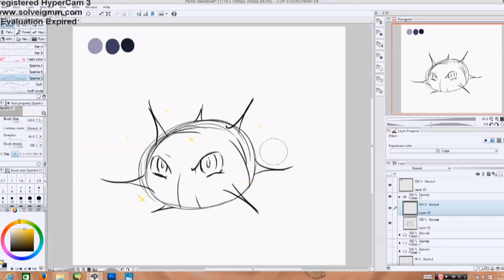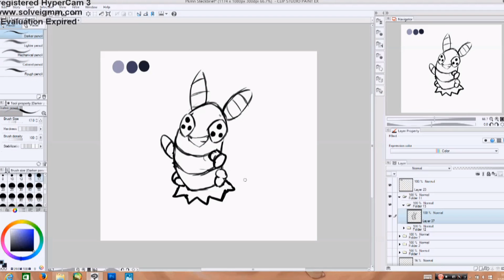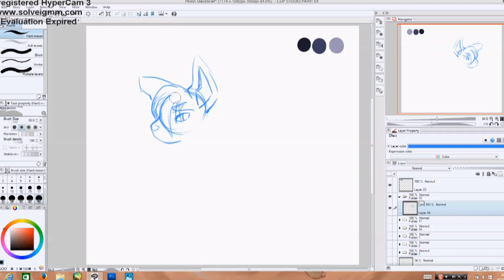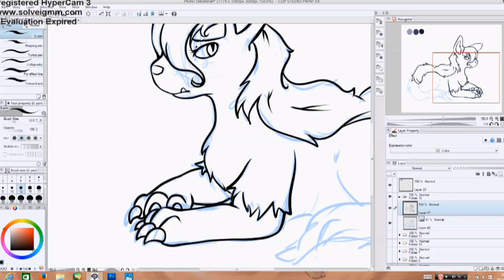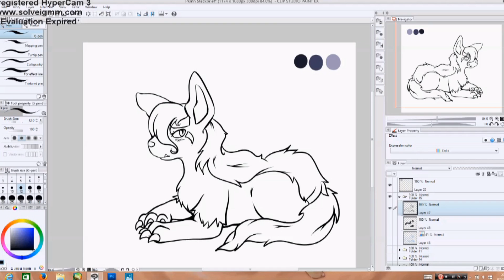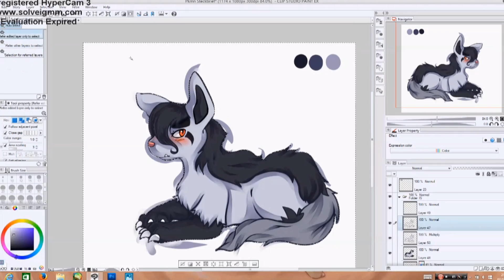Wonder Wedlocke - Entwicklung Juan & Scarlet (Speedpaint #4)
Speedpaint of the team members from Suishomarus Wonder Wedlocke Challenge :)